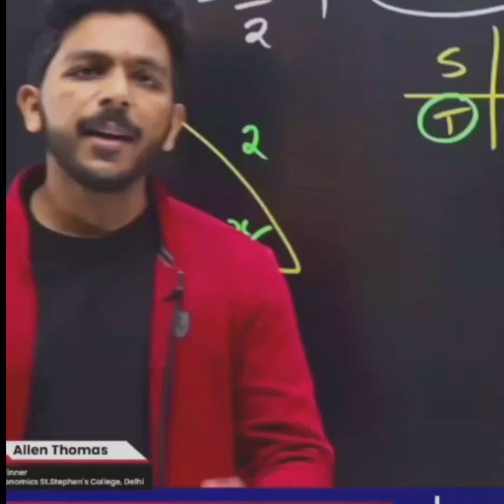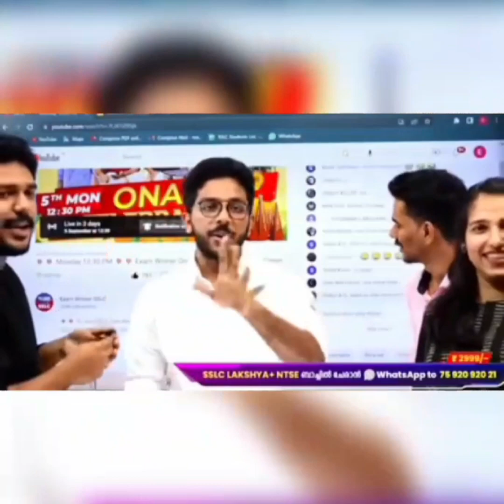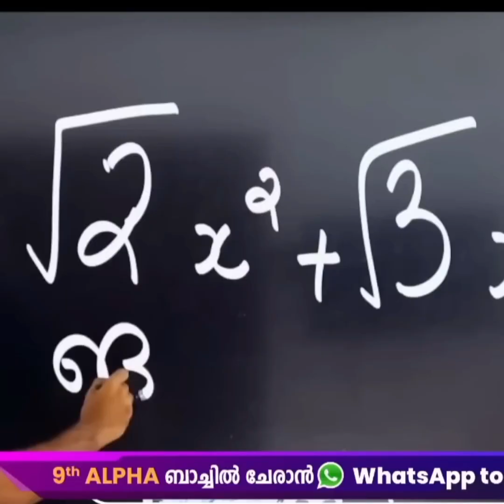🤍👀~Happy Birthday Allen sireyh , OUR MOTIVATOR , OUR ATTITUDER, OUR MATHS KING 👑💖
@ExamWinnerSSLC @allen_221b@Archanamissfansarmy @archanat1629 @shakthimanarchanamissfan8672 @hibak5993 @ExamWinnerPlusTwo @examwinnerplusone